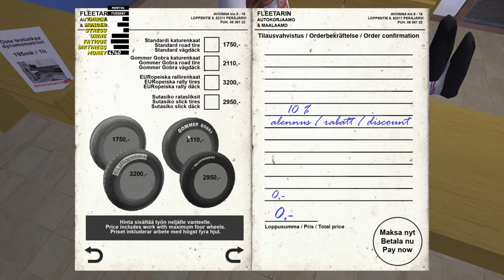My Summer Car Episode12: Rain, Train, and Tires!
We finally manage to get the keys for the van!    The next plan was to take the Satsuma to Fleetari's shop for new tires and ride back on the moped.  Rain, a near miss by the train and the green car that drives the dirt roads, and the space available inside the car all try to stop us and in some cases do.   Our drive back follows plan b.